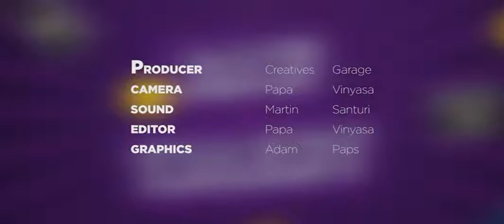Gig Economy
It is important to keep yourself informed  of the trends in the creative industry with major focus on the creative economy.  Kip Ketter is a creative producer who has scaled the heights in the creative sector through pushing onto his dreams. He studied in South Africa and coming back to Kenya he has grown to be a strategist, a brand developer and a creative content producer. In this Masterclass he takes you through understanding the trends in the Gig economy in Kenya